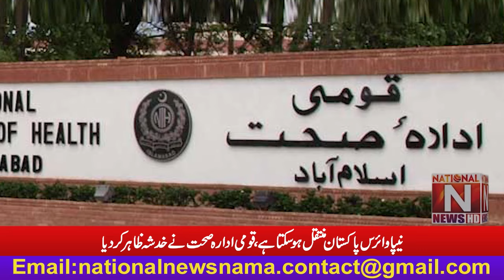Nipah virus may be transferred to Pakistan, The National Health Organization has expressed concern